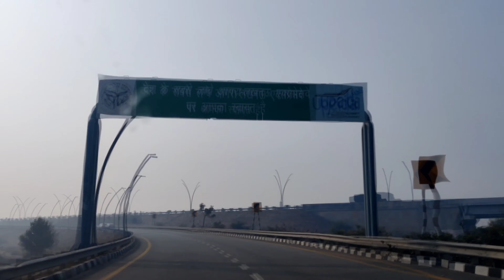Small trip to bundelkhand exploringnature indianculture.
In this video, i have covered small village in bundelkhand region named as Akbai. The village was very beautiful and loaded with indianculture naturebeauty and many more.

Musician: ASHUTOSH

Musician: @iksonmusic

Musician: LiQWYD

Musician: Jeff Kaale